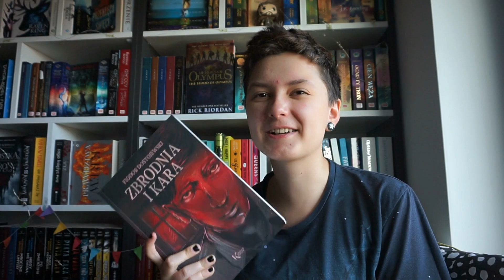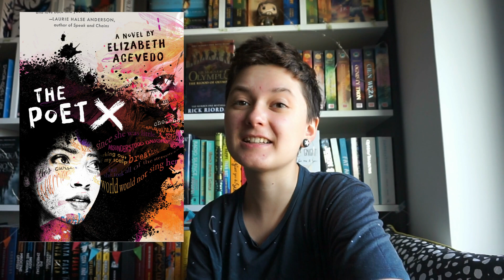WRAP UP| październik 2018